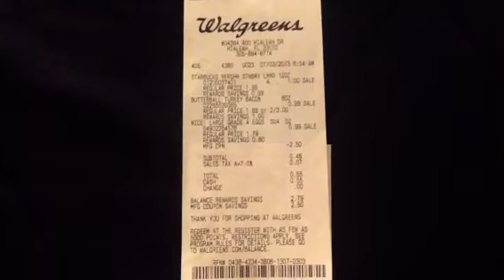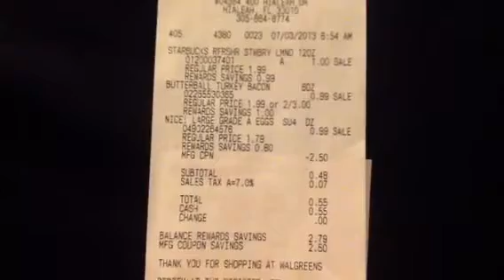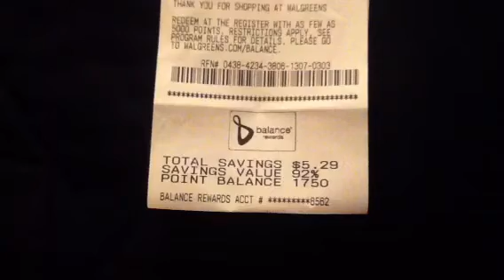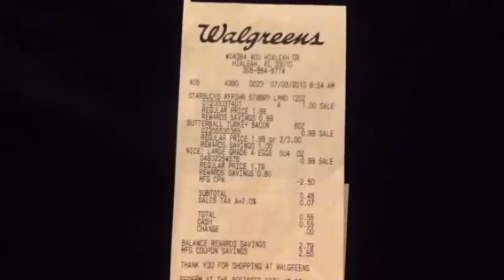Walgreens haul receipt 7/3/13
Only paid 55 cents and saved $5.29